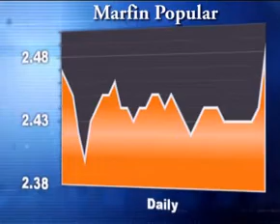Cyprus Stock Exchange Report 05 June. By FinancialMirror.tv